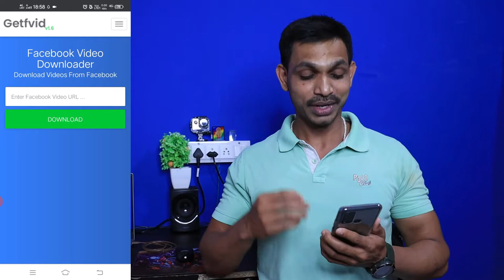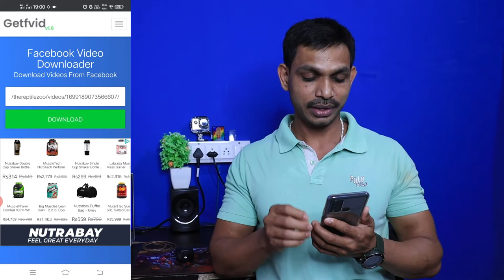FACEBOOK VIDEO DOWNLOAD|HOW TO DOWNLOAD FACEBOOK VIDEO IN KANNADA|ALL IN ONE MIND KANNADA CHANNEL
HELLO 🙋

HOW TO DOWNLOAD FACEBOOK VIDEOS IN KANNADA
FACEBOOK VIDEO DOWNLOADER
BEST WEBSITE FOR DOWNLOAD FACEBOOK VIDEOS

Friends this is SHIVANAND

friends this channel will helps you to give all information's about useful applications,

If you have to know about any application, Kindly comment me, I can find best app for you.

ABOUT VIDEO-

in this video we are going to know how to download Facebook videos

we can download Facebook videos throw applications and also website,

will know how to download from the website website link above,

use the website and download your videos from the Facebook.

COMMENTS -📝📝📝📝